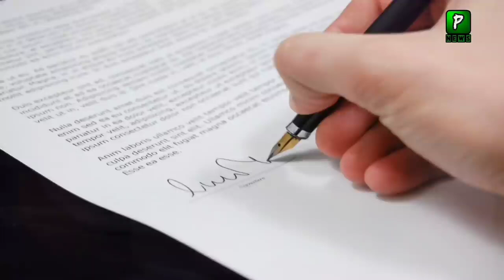When Iraq Air Cheif will Visit Pakistan to Sign JF17 Deal | Pak Iraq JF17 Deal